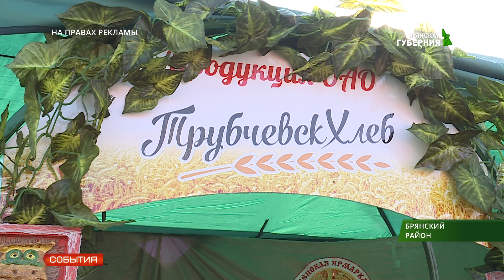Продукцию на Свенской ярмарке представил Трубчевский хлебокомбинат 26 08 19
Пеклеванный хлеб, сдоба, баранки, сувенирная выпечка...Свою продукцию на Свенской ярмарке представил Трубчевский хлебокомбинат.